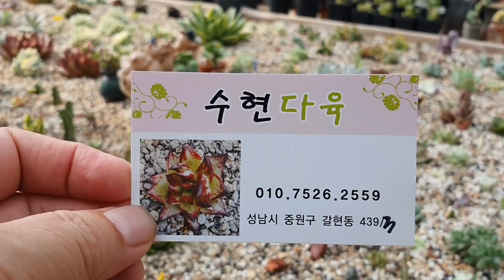받아보세요 (주소 성남시 중원구 갈현동439-3)